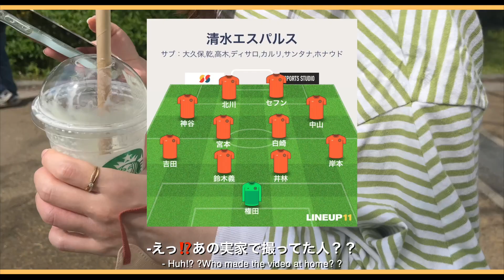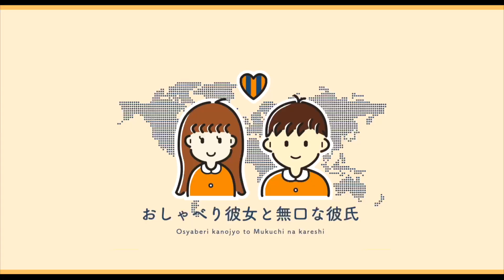【vlog】雷雨で中断あり⚡️大量得点が鬼アツい🔥清水エスパルスvsレノファ山口FC｜1年でJ1昇格を目指す戦いの第10戦｜J2リーグ第10節｜DAZN観戦｜2023シーズン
2023年のJリーグ第10節清水エスパルス対レノファ山口FCになります🔥
今回は公園でDAZN観戦になりました。

春の陽気ということで、お弁当を持って公園で観戦しましたが、
まさか、まさかのお箸を忘れるというミス‼️

それはさておき、今回のエスパルスは格の違いを見せつける試合を展開🔥

雷雨で試合が2度も中断になるも、最終的には6-0で勝利✨

上に行くには連勝が大事になってきます。

この熱をこれからも持ち続けて連勝しましょう✊

 -END-

おしゃべり彼女と無口な彼氏